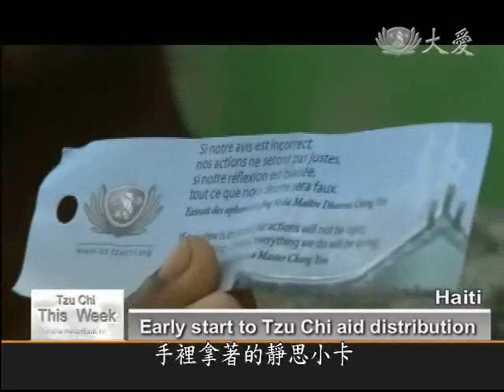Eng News 2010 0222-0227 Tzu Chi Haiti Relief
1.海地約旦發放 Aid distribution on Feb 25, local time
2.十字架再發放 2nd distribution at Croix des Mission